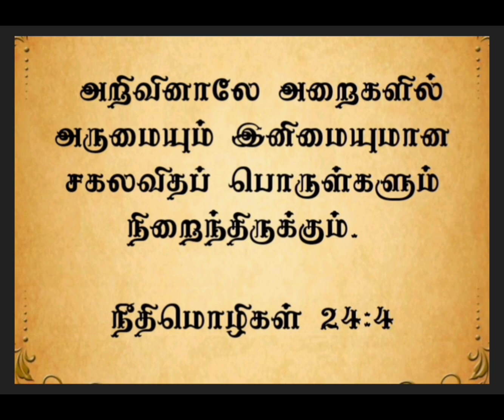இன்றையவசனம் | [ 17 : 08 : 2024 ]